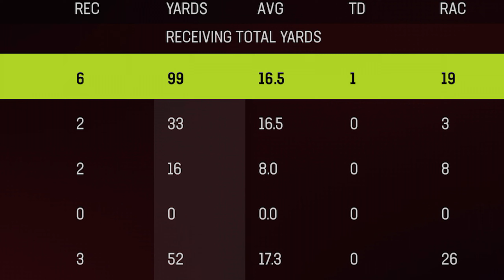THIS IS THE CRAZIEST TRAP GAME I HAVE EVER PLAYED! | Madden NFL 23 Franchise | Part 6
Welcome to Madden NFL 23, Week Six… All I can say is the short-week scenario happened...

Didn't expect to have as much fun as I did but this first game against the Jags really took me there, Trevor Lawrence was a force to be reckoned with. Also, I didn't realize the Jags got a decent Running game too, This game wasn't anything light but who came out on top in the season opener??

ツ If you're still reading this, liking and commenting on the channel would get the channel out there to other people, which would be greatly appreciated.